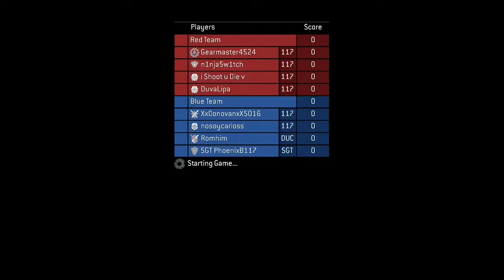Halo: MCC | Halo 3 | Shotty Snipers #2 | The lagest game ever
This match was really laggy, it was funny so I’m uploading it, 0:00 - 0:05 I know I accidentally put shortty I can’t change it so I’m sorry.